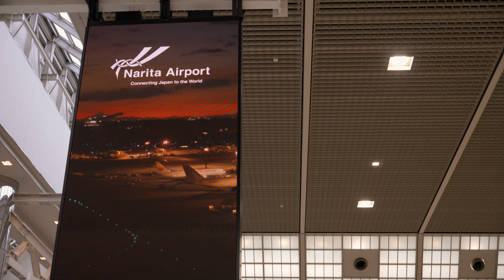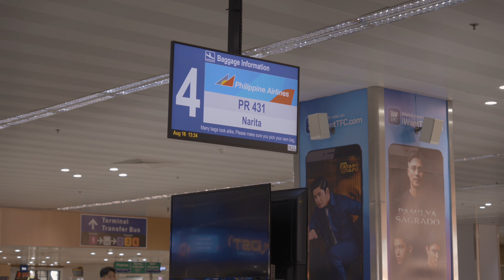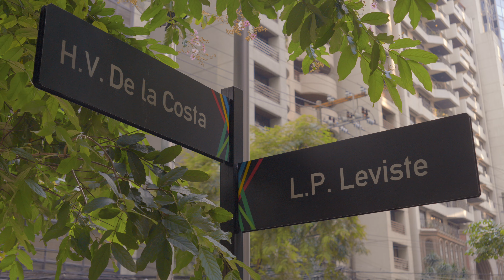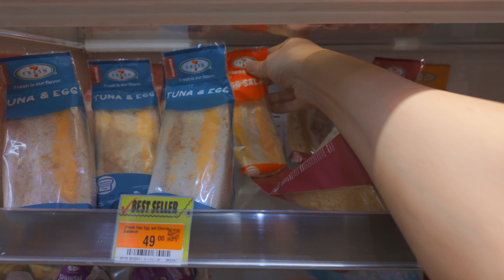【Vlog】 Solo Travel to Philippines Part1: Manila and Makati【shot on DJI Pocket3 & SONY APS-C α6700】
I visited the Philippines to see friends. In this video, I arrive in Manila, and meet up with a friend, who is my former online English tutor.

0:00 Opening
0:58 at NAIA
1:31 Arrived at Infinity Tower Suites
2:46 Egg Salad Sandwich
3:57 Meet Ing, My Former English Teacher
12:41 Trailer for Part 2